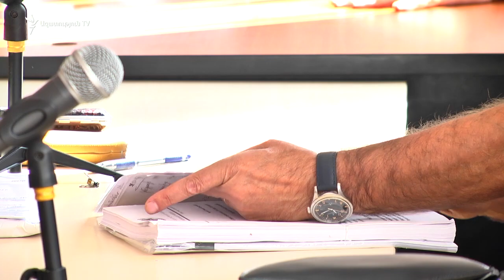Սամվել Բաբայանի գործով վկան հրաժարվում է ցուցմունքներից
ԼՂ պաշտպանության նախկին նախարար Սամվել Բաբայանի գործով դատարանում այսօր ցուցմունք տվող վկա Աշոտ Շուշանյանը հայտարարեց՝ իր նախաքննական ցուցմունքը գրել է քննիչի ճնշումներով ու թելադրանքով։